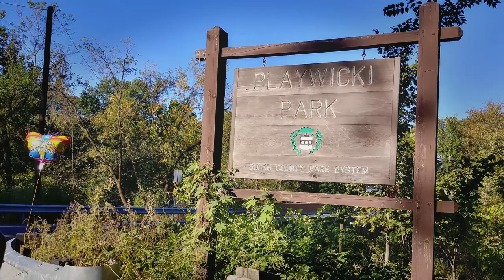Playwicki Park, Bucks County, PA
Playwicki Park in Bucks County,  PA
Filmed on Sep 24, 2017